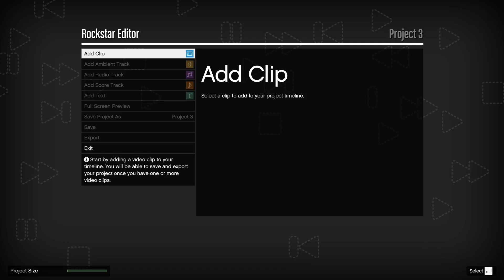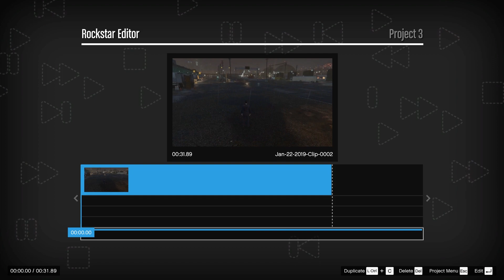GTA V: How to use Rockstar Editor | Sinhala | සිංහල |Tutorial | Sharadh Chanduma